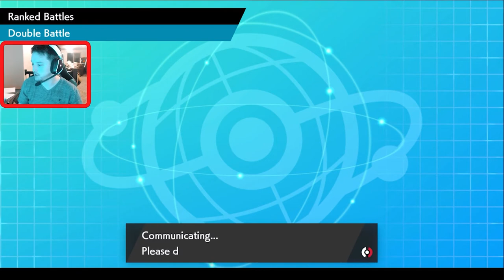Ranked Road #2 - Fishy Lucario Combo! Hit Hard | Competitive Pokemon Sword/Shield Battles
New Team New Opportunities! We continue to challenge the ranked. Throwing in some Lucario action and seeing what kind of combos we can pull off. Unsure of what works and what doesn't I was trying out some unique plays that may or may not work. Sandstorm, Coalossal, and one other team.

Risk and reward, but we climb up the ladder in day 2 of Ranked Road. I am currently building my own team and we will see how it goes in the coming days.